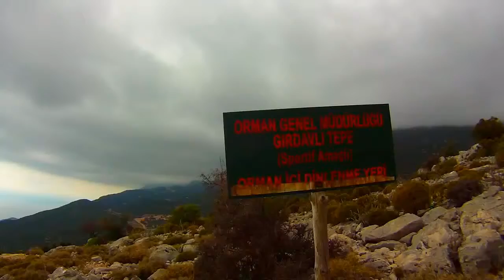Kaş paraşüt pistinin manzarası budur (Girdavlı tepe)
Girdavlı tepe paraşüt pistinden selamlar arkadaşlar
Greetings from Girdavlı mountain parachute pist 1✏mountain
2✏girdavlıtepe
3✏praglading
4✏
5✏dağ
6✏Çukurbağyarımadası